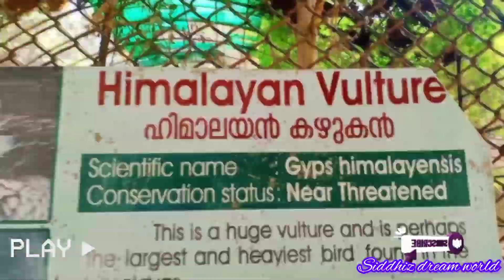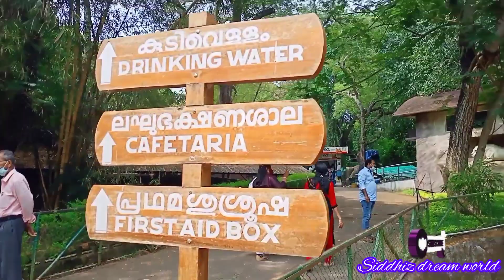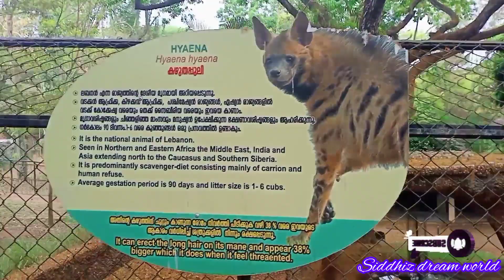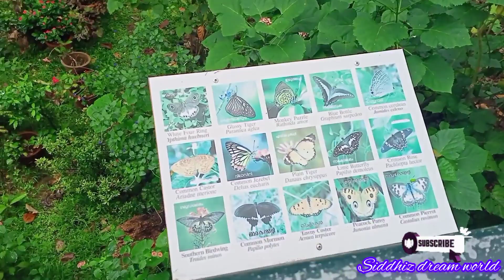An outing with family||Trivandrum Zoo||തിരുവനന്തപുരത്തെ സൂയിലെ കാഴ്ചകൾ ||Part 2